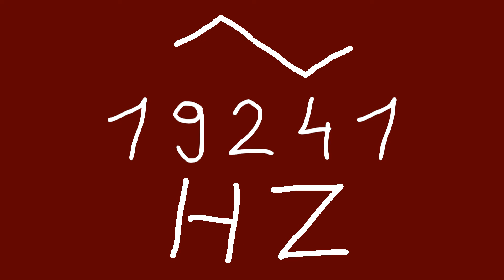19241 hz triangle